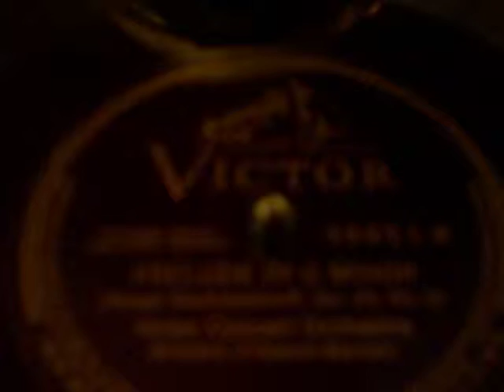Orthophonic Victrola - (side recorded in Trinity Church in Camden, NJ on 2/20/28)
As played on a 1927 Orthophonic Victrola, model 8-30.

Note: This recording best illustrates the acoustics of this machine.